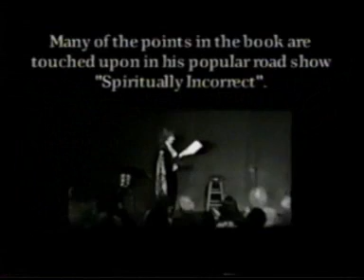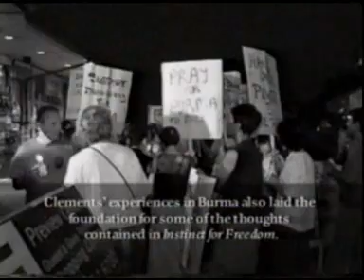The Myth of Enlightenment - An Interview with Alan Clements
Alan Clements, a former Buddhist monk turned author/activist, explains the fallacy of absolute spiritual truth in an interview for his book "Instinct for Freedom."  or liberatefreedom.com